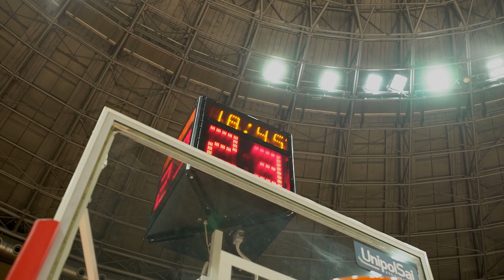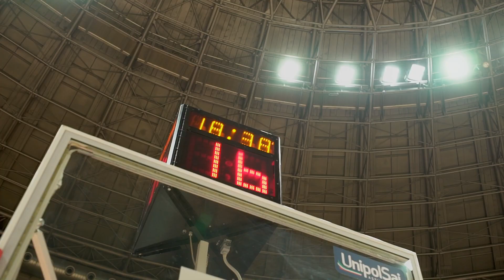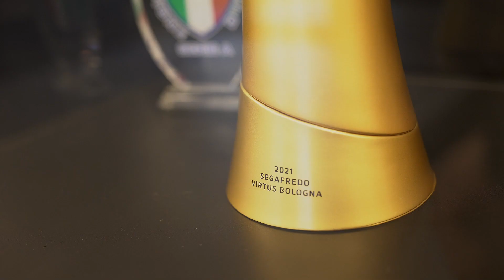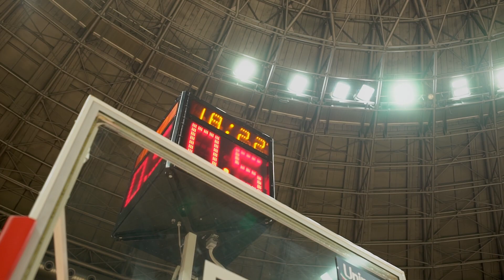Alessandro Pajola | IL MIO BASKET | S1 E0 | Next Level Communication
Io sono Alessandro Pajola e questo è il mio basket

Il giovane playmaker della Virtus Segafredo Bologna ⚪⚫ e della Nazionale Italiana 🇮🇹 si racconta partendo dal suo arrivo a Bologna da giovane promessa fino ai successi dello scorso anno, rivivendo nel mezzo alcune tappe fondamentali della propria carriera.

Tra presente, passato e futuro scopriremo il ragazzo che si cela dietro il giocatore attraverso alcuni aneddoti interessanti, tanto basket e qualche scorcio della bellissima città di Bologna.

Un nuovo format per raccontare la pallacanestro e i suoi protagonisti!

Si ringraziano 🙏🙏🙏
🏀 Virtus Segafredo Bologna

🎥 Eurosport e Fiba che detengono i diritti di tutte le immagini utilizzate nel video